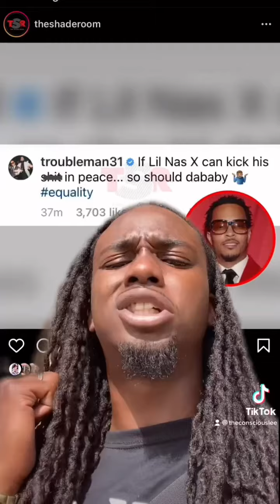Homosexuality and Disease, Exploring Why DaBaby and TI’s comments are wrong and unethical